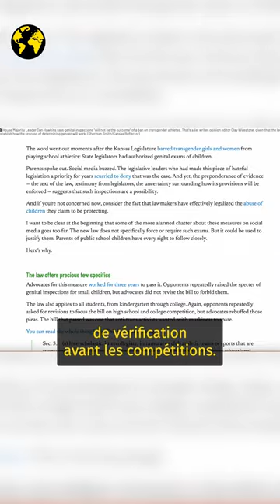Le sport ciblé par les lois antitrans aux États-Unis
Dans les multiples propositions de loi de la droite républicaine aux États-Unis contre les droits des personnes transgenres, le sport est très souvent ciblé. Obligation de pratiquer le sport dans l’équipe de son genre de naissance, vérifications génitales, les athlètes transgenres sont dans le viseur. Une jeune femme, Riley Gaines, est devenue la porte-parole de ces propositions. On vous l’explique en vidéo.